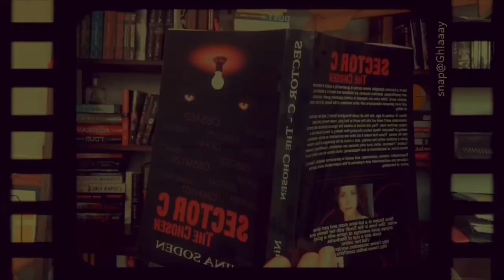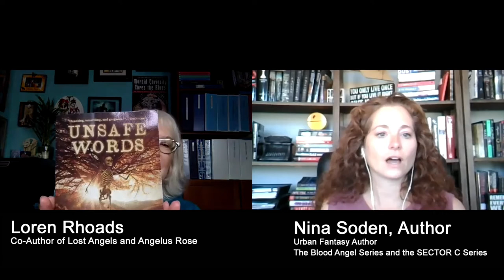Loren Rhoads - Author Interview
Loren Rhoads is the co-author (with Brian Thomas) of the novel Lost Angels about a succubus who sets her sights on an angel and ends up possessed by a mortal girl's soul. The sequel, Angelus Rose, came out in February 2020.

Loren is the author of The Dangerous Type, Kill By Numbers, and No More Heroes, a space opera trilogy set after a galactic war has wiped out much of humanity.

She is also the author of 199 Cemeteries to See Before You Die and Wish You Were Here: Adventures in Cemetery Travel. She blogs about graveyards as travel destinations at CemeteryTravel.com.